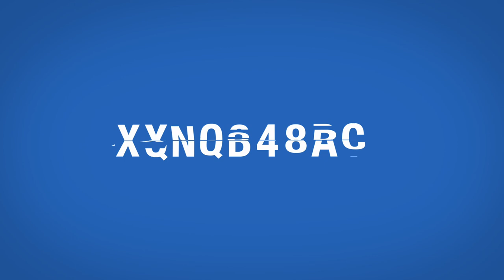Dave East - "Stretched Out" (Statik Selektah Remix) [Official Audio]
You are now listening to "Stretched Out" (Statik Selektah Remix) by Dave East, from the album The Best of A3C, in stores worldwide via A3C / iHipHop Distribution.

The latest single from The Best of A3C is Statik Selektah’s remix of “Stretched Out” by Dave East. Originally appearing on A3C Volume 4, “Stretched Out” is a cinematic tale of stick-up kids turned killers. Statik’s remix is a soulful interpretation of the hard-hitting track originally produced by Buda & Grandz.

For the past six years, the A3C compilation series has been influential within the genre, serving as a barometer for which artists will become renowned staples in the ever-changing hip-hop landscape. Past compilation artists include G-Eazy, Curren$y, Action Bronson, Big K.R.I.T, Vince Staples, Ab-Soul, A$AP Rocky, Danny Brown, Underachievers, Smoke DZA, Trademark Da Skydiver, Rockie Fresh, Bodega Bamz, Freddie Gibbs, Sir Michael Rocks, Alex Wiley, Mick Jenkins, Chris Webby, Dave East, OCD: Moosh & Twist, Scotty ATL, Robb Bank$, Michael Christmas, Tunji Ige, Manolo Rose, Locksmith, and Trinidad James, just to name a few.  For this reason, the compilation has seen praise from various outlets including iTunes, as its editors raved, “the A&R rep has done a commendable job, cherry-picking some of the most promising, would-be rap stars from countless wannabes.”

Now for the first time ever world-renowned producer Statik Selektah has teamed up with A3C and iHipHop Distribution to remix and reinterpret some of the most memorable tracks from the A3C compilation series on one magnificent album. The Best of A3C (Remixed by Statik Selektah) offers Statik’s creative approach to tracks by G-Eazy, Action Bronson, Dave East, Vince Staples, Mick Jenkins, The Underachievers and Michael Christmas, among others.

In case you missed it, this year’s A3C Volume 6 is also now available worldwide.

The Best of A3C (Remixed by Statik Selektah) will hit stores worldwide this Friday (December 2nd) via A3C / iHipHop Distribution.